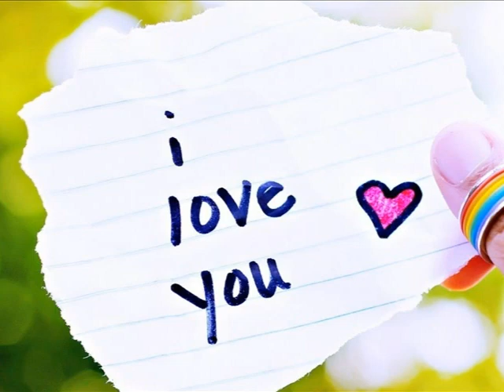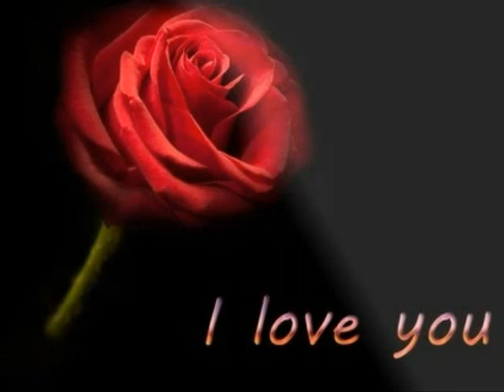* * * Aneka - Rose Rose I Love You * * *